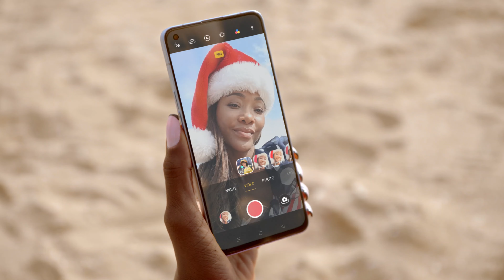Święta z OPPO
Święta już za rogiem a pomysłu na prezent dalej brak? Mamy na to rozwiązanie! Sprawdź ofertę naszych sklepów partnerskich i spraw radość swoim bliskim dając im pod choinkę produkty OPPO!

Nie wiesz co wybrać? Poznaj specyfikacje wszystkich naszych gadżetów na